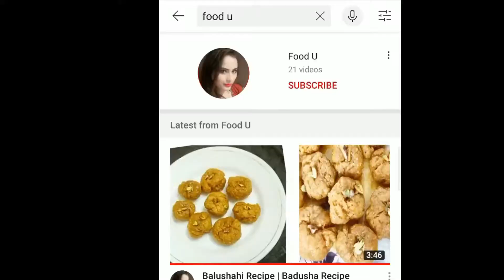Chicken Tikka Resha Kabab/ Chicken Tikka Kabab Recipe (Learn And Enjoy With Kiran)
hello friends welcome to another video of learn and enjoy with Kiran in this video I will tell you how to make chicken tikka kabab recipe so go ahead see this video learn and make your chicken resha kabab